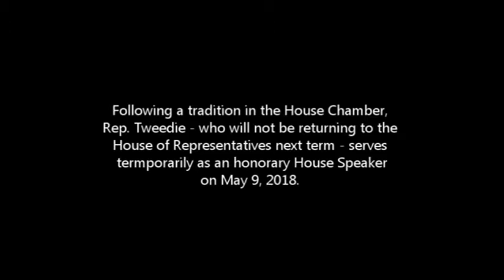Rep. Tweedie Serves as Honorary House Speaker